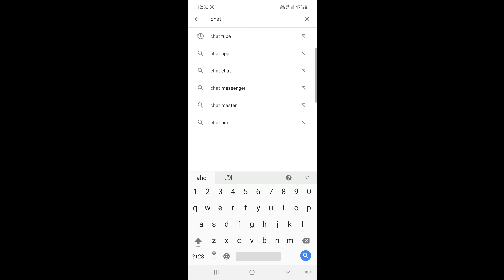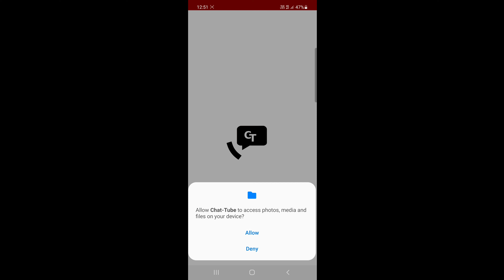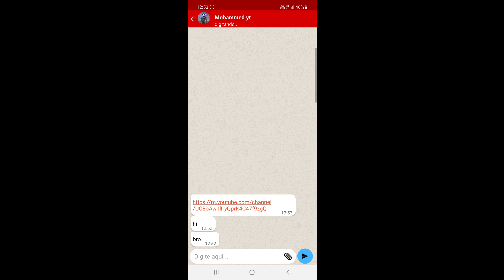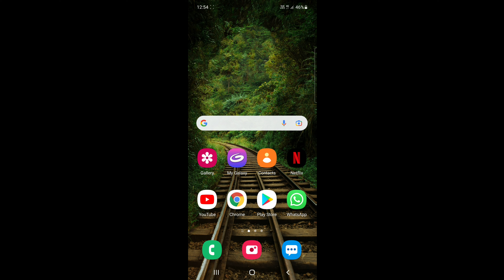HOW TO GET 1000 SUBSCRIBE IN 30 MINUTES|IN TAMIL|தமிழ்